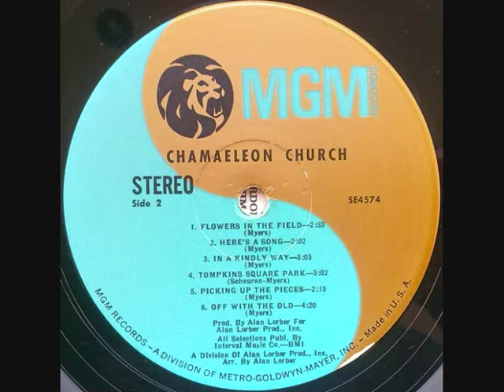CHAMAELEON CHURCH - Come In To Your Life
ALBUM Chamaeleon Church (1968)
Psychedelic pop band Chamaeleon Church is best remembered as the launching pad for a pre-Saturday Night Live Chevy Chase. The group formed in Boston in 1967 after singer/guitarist Ted Myers, an alumnus of the Lost, met multi-instrumentalist Tony Schueren through mutual friends in another Bosstown Sound band, the Ultimate Spinach. After recruiting another Lost alum, Kyle Garrahan, to play bass, Chamaeleon Church (so named -- and, presumably, misspelled -- in honor of the Myers/Schueren composition "Camillia Is Changing") completed its lineup with Chase, whom Myers met while recording in New York. At the time Myers was under contract as a songwriter to N.Y.C. producer Alan Lorber, who agreed to produce the fledgling band's debut LP -- Chamaeleon Church later renounced the end result, issued on MGM in 1968, claiming Lorber's soft psych production ethos compromised their original vision.

The band dissolved soon after a brief tour that included an appearance on the ABC television special What Gap? Myers and Schueren next reunited in the Ultimate Spinach, with the latter also collaborating with Chase on some sketch comedy pieces for The Groove Tube. Myers later worked at Rhino Records, while Schueren went on to join the staff of the National Lampoon, appearing regularly on their Radio Hour as well as on the Grammy-nominated albums The Missing White House Tapes and Goodbye Pop. Chase, of course, joined the original cast of the landmark NBC sketch comedy series Saturday Night Live, becoming the program's first breakout star -- he left after one season to pursue a film career, appearing in comedy classics like Caddyshack, National Lampoon's Vacation, and Fletch before his career nosedived thanks to a series of painfully unfunny features. He also hosted his own notoriously short-lived late-night talk show.